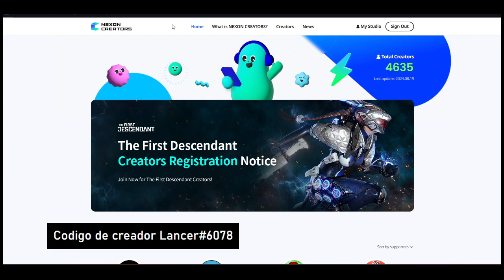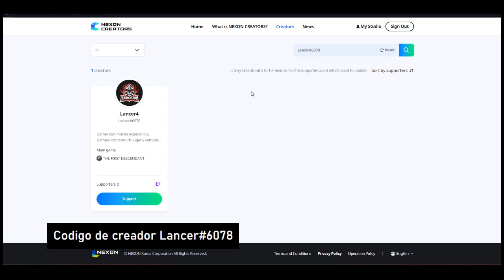Como apoyar a su creador de contenido favorito Nexon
Hola banda vídeo rapidillo para los que me preguntaban